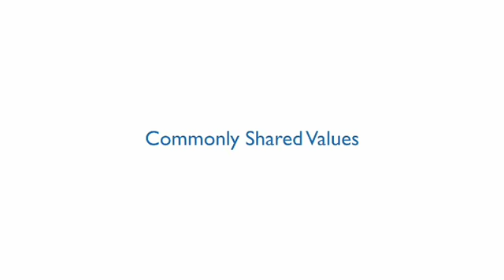Nozizwe Madlala-Routledge: Commonly Shared Values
Former South African Deputy Minister of Health Nozizwe Madlala-Routledge explains how our commonly shared values are the basis on which we can build a common coexistence.